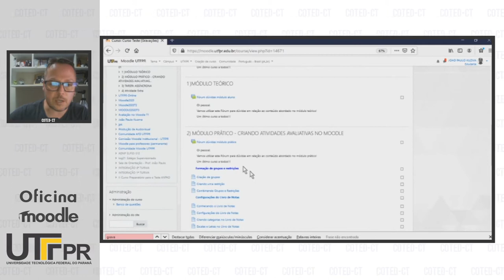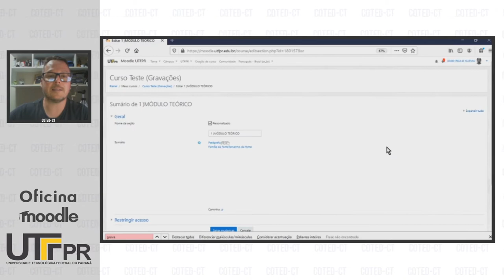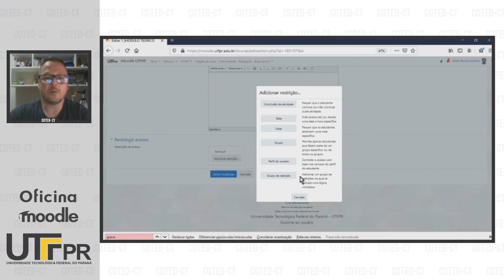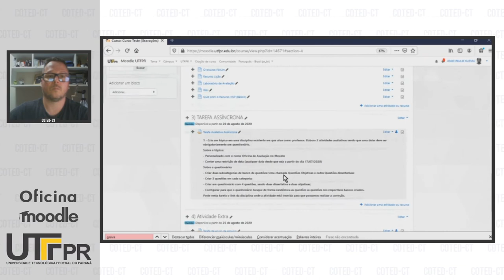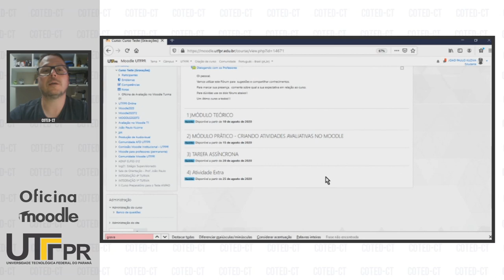Restrições em Tópicos do Moodle